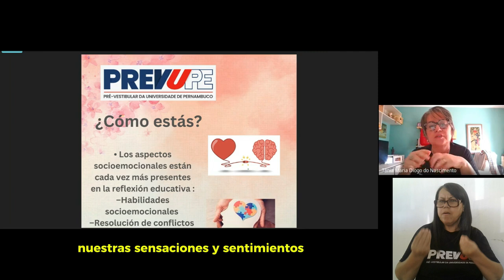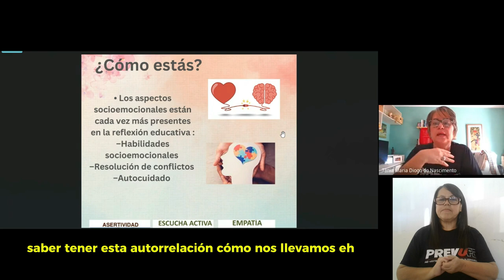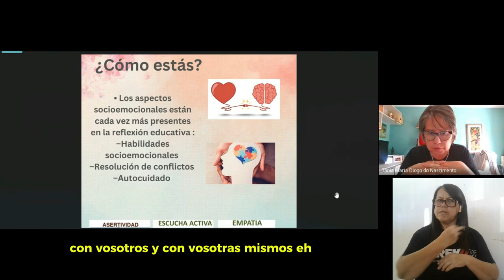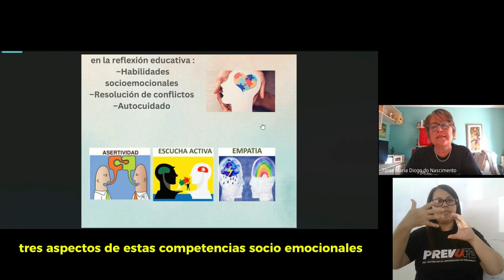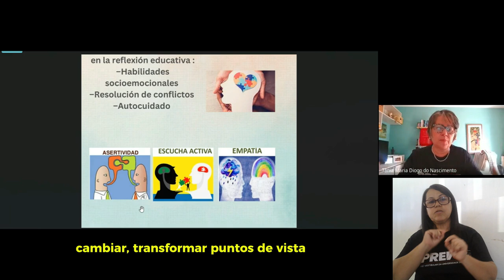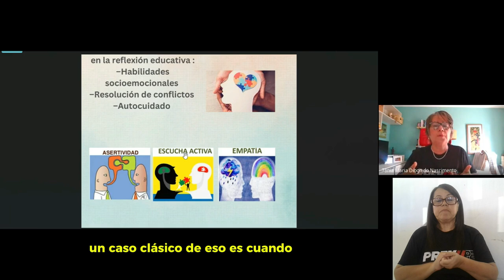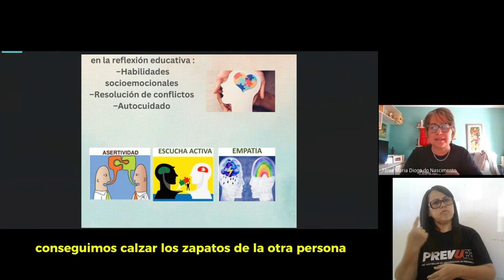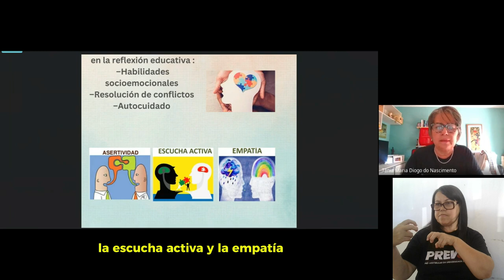DICA DE MESTRE-LAS COMPETENCIAS SOCIOEMOCIONALES - PREVUPE